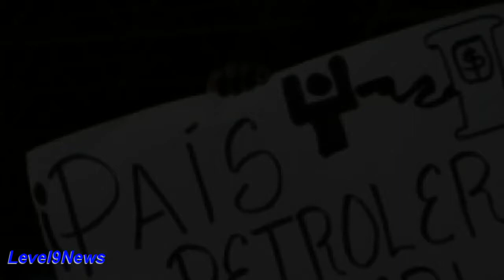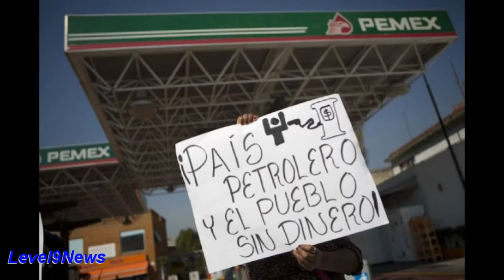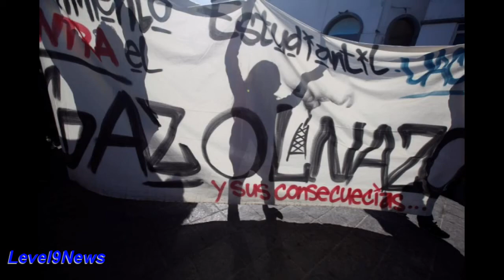Gas Riots in Mexico and THE WALL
Description: Original Video Courtesy Of Level9News.

The government gas price hike, or should we call it more realistically – a "gas tax" as it is being used by the government as a method to collect money – will not solve President Nieto's concerns as a price hike of this magnitude is looking to create a 20% inflation rate for basic staples like food, mass transportation and other forms of energy in his country in the near term with an upward trend in inflation across all goods and services over time if this cannot be rolled back.